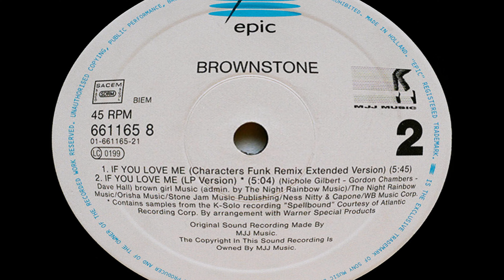Brownstone - If You Love Me (Smooth Out Remix Extended Version) (1994)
Executive Producer – Michael Jackson (MJJ Music) & Jerry Greenberg.
Producer – Dave "Jam" Hall & The Characters.
12" Vinyl & CD versions of this song are available to buy from Discogs on this

Tracklist
A1 If You Love Me (Smooth Out Remix Extended Version) Remixed by The Characters 5:45
A2 If You Love Me (If You Jazz Me Remix Extended Version) Remixed by The Characters 5:45
B1 If You Love Me (Characters Funk Remix Extended Version) Remixed by The Characters 5:45
B2 If You Love Me (LP Version) 5:04